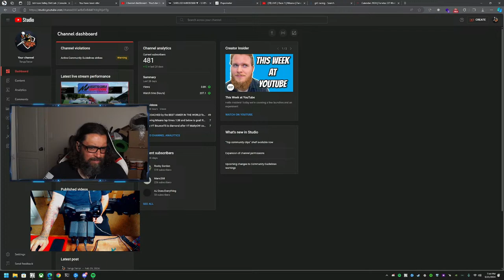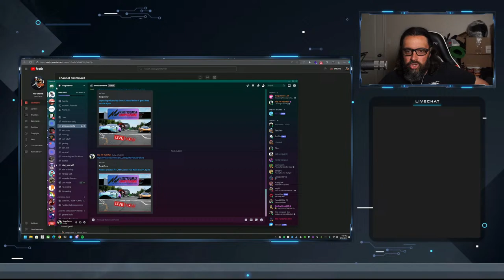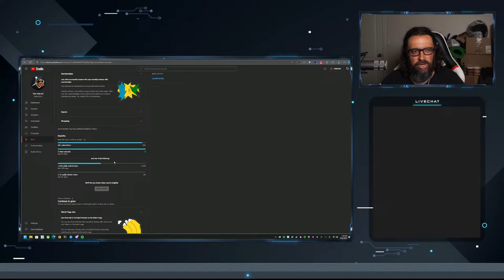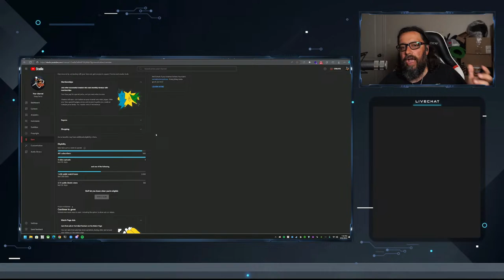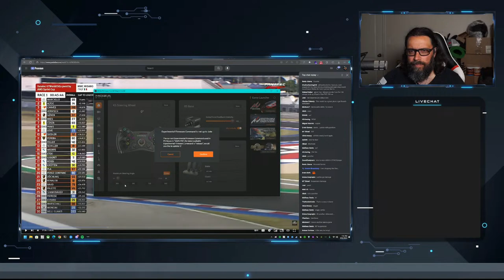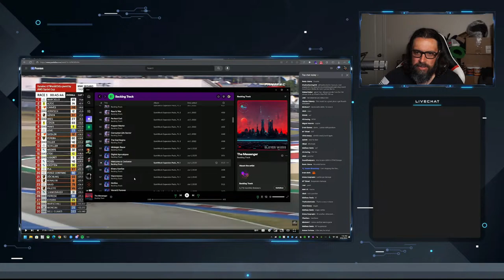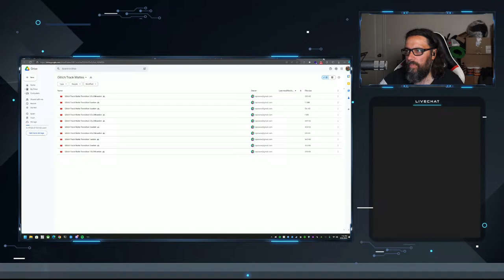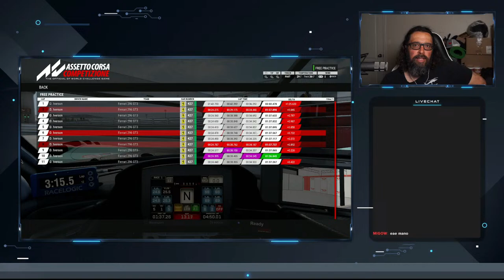Misano practice for LFM License run! Road to LFM. Ep.12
This channel is to have fun and build a community to help uplift and support each other!!!

Learning to drive with a wheel with ffb, I still suck so whatever. Just trying to have fun and enjoy anything that I stream.

Put a pause on aim training for a bit to focus on other goals but I am Jade in the Voltaic benchmarks.

Current setup:

Gaming PC
    CPU - 5950x
    RAM - 64 gb G Skill
    GPU - 3080ti

Streaming PC:
   CPU - 9900k
   RAM - 16 gb Corsair Vengence Pro

Wheel Setup:
    Base - Moza R5
    Wheel - Moza KS, Moza ES
    Pedals - SR-P Lite with clutch pedal

Future Plans:
   Custom tube chassis cock designed by me
   Moza handbrake
   Moza H Shifter
   Moza Sequential shifter
   Moza Digital Dash
   32"-34" Ultrawide